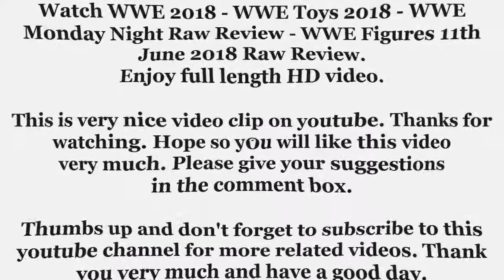WWE 2018 - WWE Toys 2018 - WWE Monday Night Raw Review - WWE Figures 11th June 2018 Raw Review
Watch WWE 2018 - WWE Toys 2018 - WWE Monday Night Raw Review - WWE Figures 11th June 2018 Raw Review. Enjoy full length HD video here. This is very nice video clip on youtube. Hope so you will like this video very much. Please give your suggestions in the comment box. Thank you very much and have a good day.